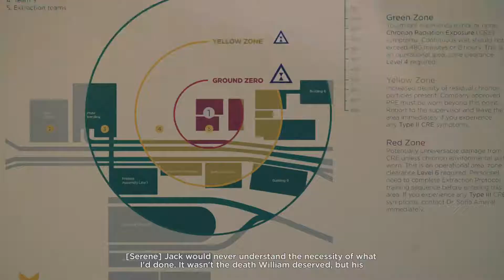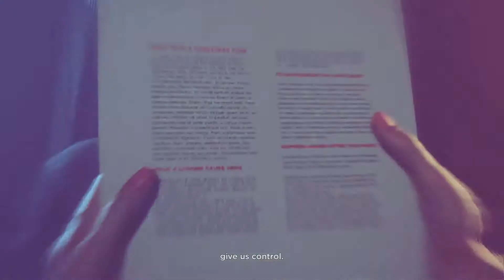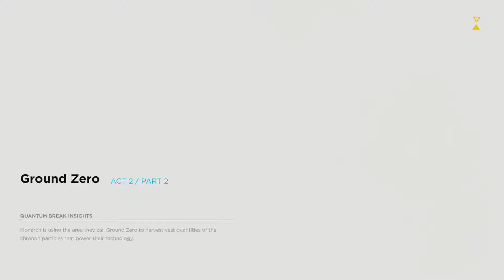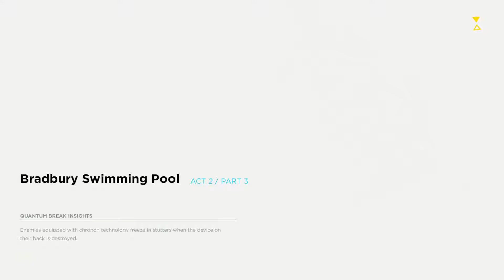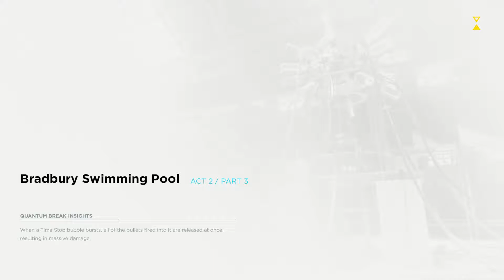Quantum Break [Act 2 Complete] (Xbox One - HD) Campaign / Single Player Gameplay Walkthrough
16gb Corsair Vengeance
Gpu: Sapphire R9 Fury
M500 120gb for boot
Western Digital Caviar Green 2TB for storage

Having to change description of all videos due to new YouTube policy so if the title says XBOX then video is for Xbox, if it says Asus HD 7750 then that`s the graphics card used.

Game: Quantum Break (Xbox One - HD) Campaign / Single Player Gameplay Walkthrough
Video contains: Banchmark / Gameplay / Walkthrough